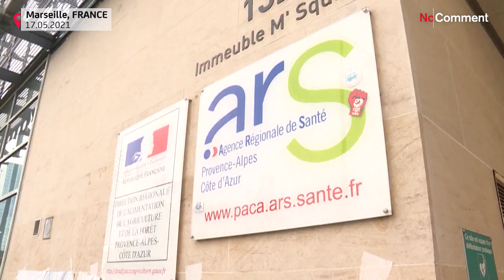Enfermeiros protestam em França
Os enfermeiros anestesistas franceses protestaram, esta segunda-feira, em várias cidades de França. Pedem aumento de salário e valorização profissional